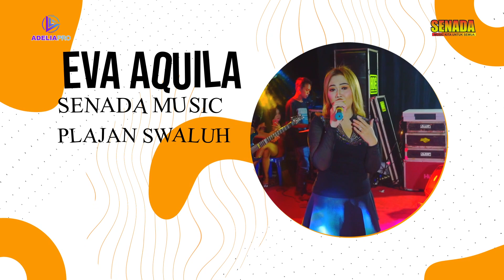BULAN BERKACA EVA AQUILA SENADA MUSIC WEDDING WAHYUNI & WAHYU PLAJAN SWALUH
ADELIAPRO 2023